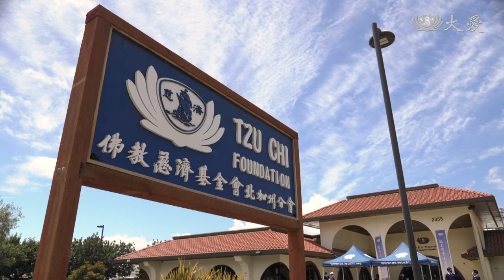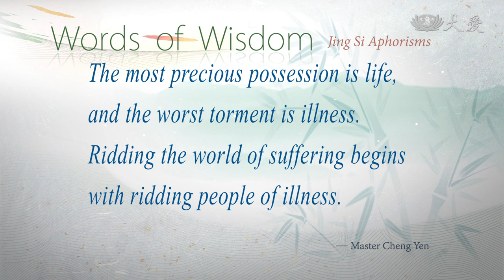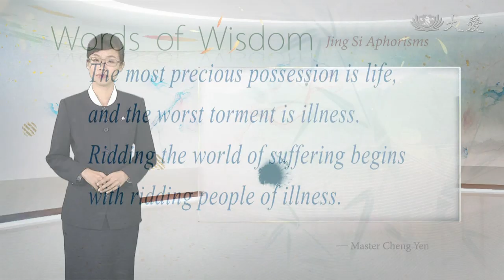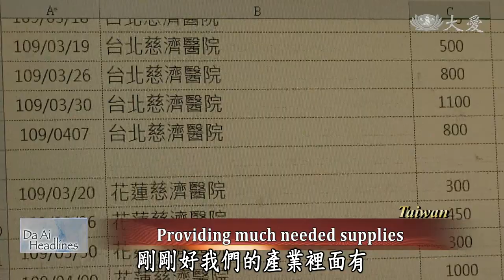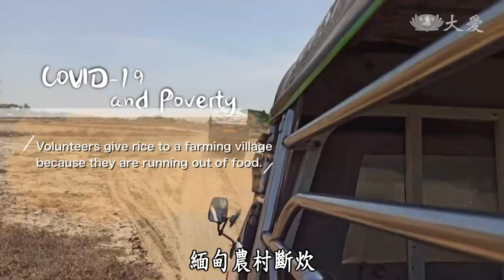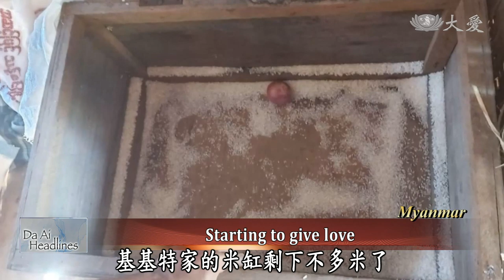【DaAi Headlines】20200523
●Indonesian volunteers deliver daily supplies with help from motorcyclists.
●Kaohsiung Tzu Chi volunteers have teamed up for face shield production in the fight for COVID-19.

1.印摩托車送物資
Welcome to Da Ai Headlines. I’m Joyce Ho. Thank you for joining us. Tzu Chi Indonesia Chapter continues to help vulnerable communities during the pandemic. Due to the movement restriction order, Tzu Chi volunteers entrusted motorcyclists to deliver daily supplies to the families in need. Since COVID-19 economic downfall has also affected the motorcyclists, this mission is also helping with their business.

2.北加公寓關懷
As the coronavirus pandemic continues to develop in the United States, an apartment fire displaced 36 households in Hayward, Northern California. Tzu Chi volunteers distributed cash cards in a drive-through set up, so the affected residents can maintain social distance while getting needed supplies.

3.0520美口罩製作發放
Face masks have become an indispensable daily necessity as COVID-19 spread around the globe. A 70 year old US Tzu Chi volunteer Annie Chang in Los Angeles lead a cloth mask production team, teaching sewing techniques around neighboring communities. Moreover, Tzu Chi volunteers across the United States visit communities to hand out homemade masks, delivering love during these difficult times.

4.0517加贈防護面罩
Tzu Chi volunteers around the world are busy delivering epidemic prevention materials to those in need. With the assistance of city councilors, Canadian Tzu Chi volunteers in Richmond Hill sent protective face shields to a long term care center, while Toronto Chapter supported an intellectually disabled care home, to protect the safety of front line medical staff.

《靜思語》人生最寶貴的是生命，最痛苦的是病痛，所以拔苦從拔除病苦開始。
The most precious possession is life, and the worst torment is illness. Ridding  the world of suffering begins with ridding people of illness.

5.0521行動現場
Everyone’s contribution counts in our fight for the pandemic. Today, we travel to Kaohsiung, Taiwan to meet Tzu Chi volunteers who are working with optoelectronic and plastic manufacturers to produce face shields. So far, the team has assembled some 30,000 pieces for the front line professionals.

6.緬扶困斷炊
Tzu Chi Myanmar office recently prepared food stuffs for Tha Bu Kan Village in the remote areas of Yangon Region. Every family received 48 kilograms of rice and two liters of cooking oil. When volunteers visited the families, they also promoted vegetarianism and the rice bamboo bank - saving a handful of rice every day for other families in need. Almost every family were in support of this good cause.

7.海南學校環保
In Haiko City, Hainan Province in China, the civilian funded Fuxi School is facing financial burden due to the epidemic and is about to undergo relocation. Having once visited Tzu Chi in Taiwan, the school founder invited Tzu Chi volunteers to collect the recyclable materials from the old school building, putting resources into good use.

8.博物館知奇(5)纖維工藝博物館
Our museum special series is taking us to Taichung today, visiting the Museum of Fiber Arts that opened in 2018. Through exhibitions, guided tours and DIY courses, it is introducing fiber and arts to the public.

END：0522智利老人關懷
Chile Tzu Chi volunteers prepared food, prevention materials and monetary aid to two senior homes to help them overcome the pandemic. Thank you for joining us.

(03253888)